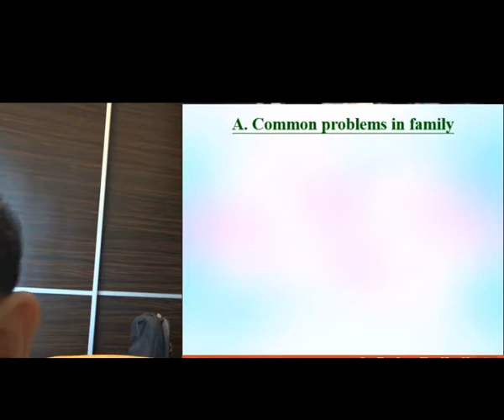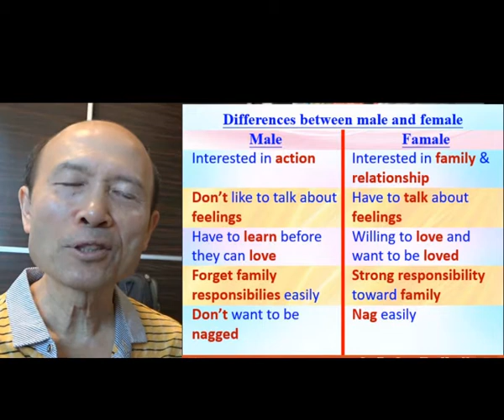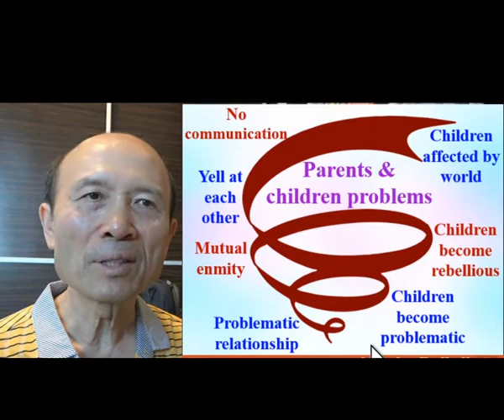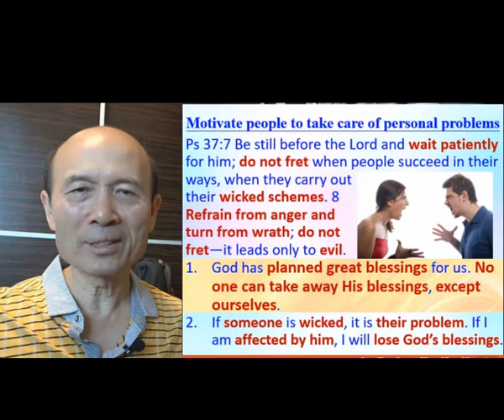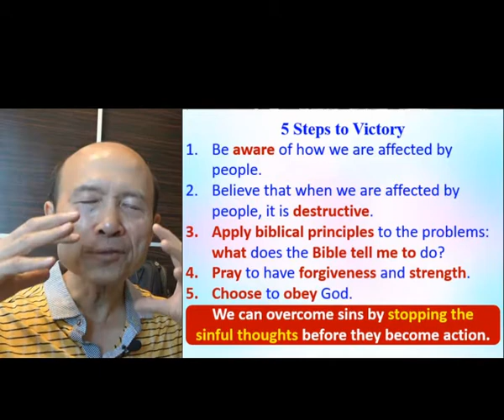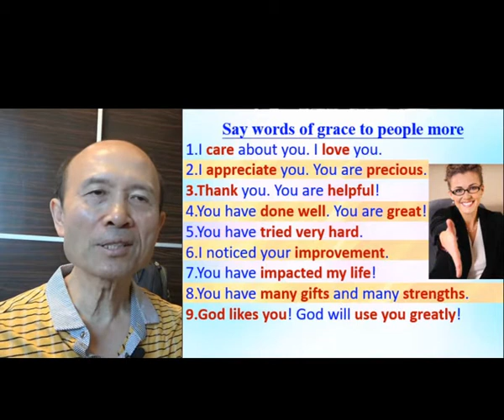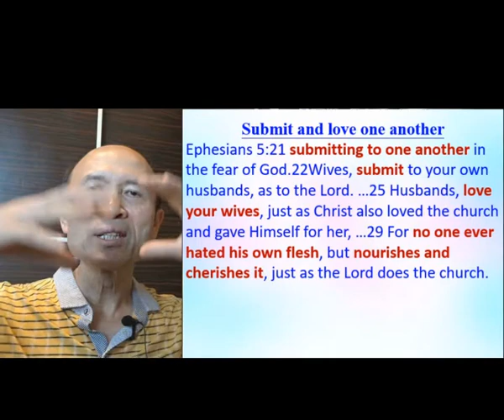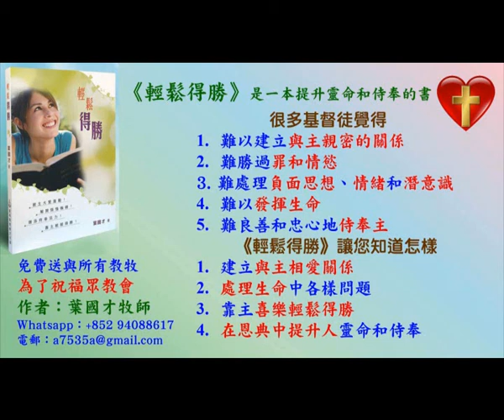Build up marriage & family (Part A) - English - Pastor Yip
Build up marriage & family (Part A)

報名WhatsApp及電話：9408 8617;

密碼Password：HongKong12